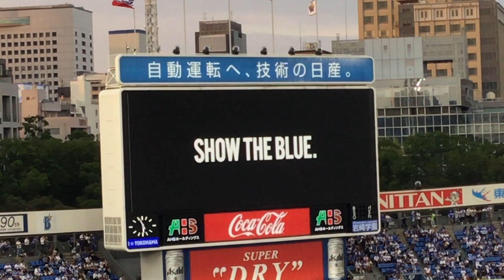【2019年8月29日】横浜DeNAベイスターズ 選手登場シーン！【先発 井納翔一】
結果は4-2でベイスターズの勝利。